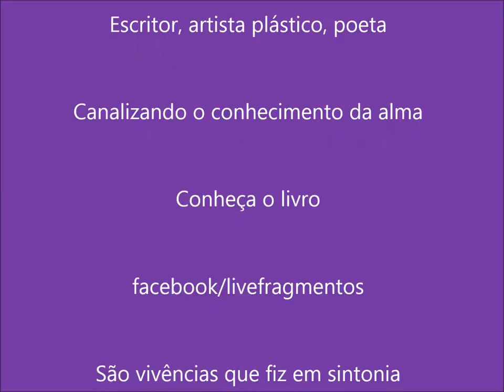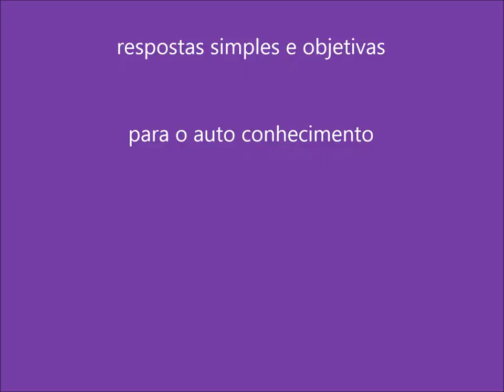ATRAÇÃO É A CONSCIÊNCIA EMOCIONAL CONSCIENTE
É possível transformar os emoções negativas em positivas, mesmo em se tratando de aprendizado cotidianos, estas respostas estão conectadas as mudanças de atitudes provenientes da atenção e foco que posiciona-se afirmativamente. A mudança ocorre quando esta-se conectado a auto consciência amorosa e presente em vida através da intuição e da própria consciência ativada na pineal.

Contatos
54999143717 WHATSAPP